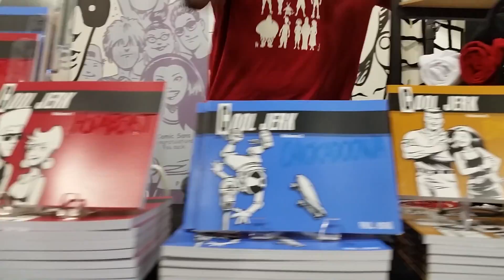Denver Comic Con 2017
Here is our Denver Comic Con 2017 Cosplay Edition. It's was the first time using the SMOVE gimbal system. It's okay but we'll get better. Interviews are coming soon!